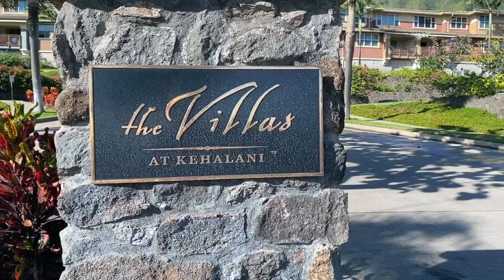Here's a video of our own townhouse. We offer a photo and video package for the ultimate listing presentation.